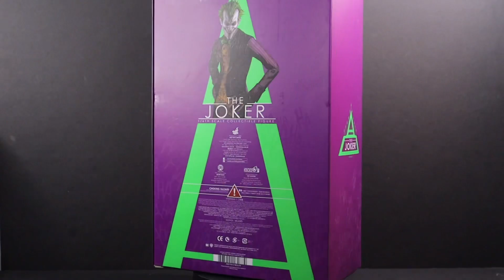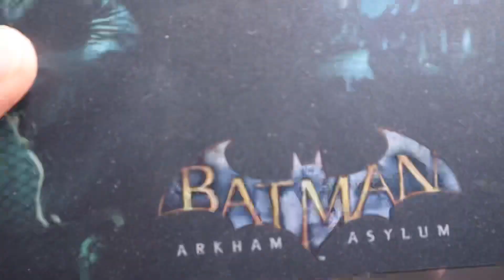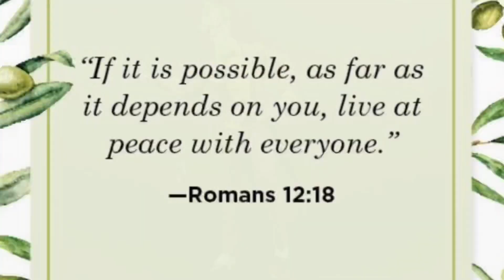HOT TOYS: 1/6 Batman Arkham Asylum The Joker (In Depth Review)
Character Bio:

“Once recaptured, Joker was transferred to the newly re-opened Arkham Asylum. Despite the city's best efforts he would go on to continually escape, committing crimes and causing chaos until Batman would stop him in what seemed to be a twisted running gag at Gotham's expense. He defied any kind of therapy or diagnosis, leaving doctors unable to decipher what kind of insanity he was even afflicted with.”